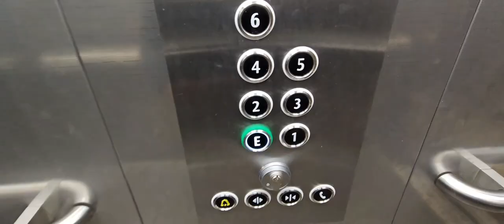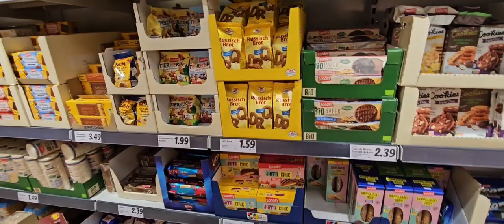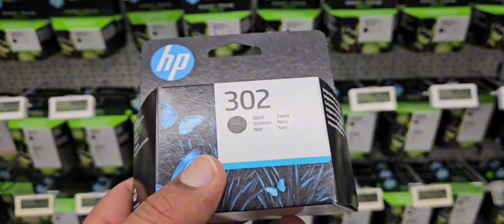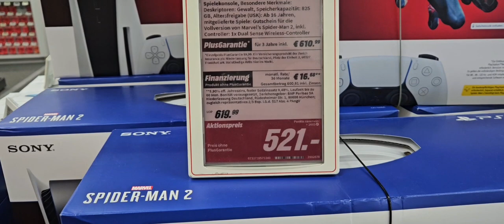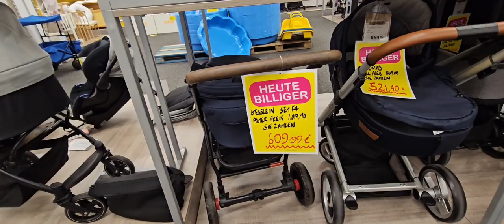Media Markt sy printer 🖨 k liye ink le | Mubashir Malik |daily Vlog | pizza 🍕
Media Markt sy printer 🖨 k liye ink le | Mubashir Malik |daily Vlog